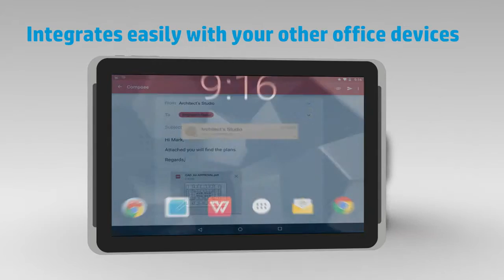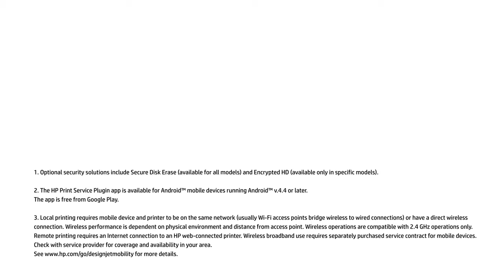Hp DesignJet T1530 Printer